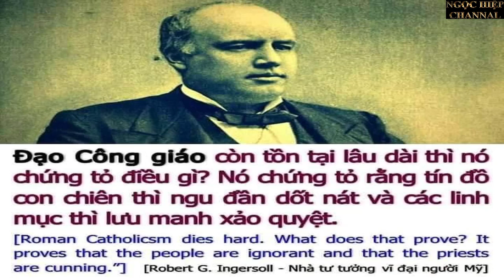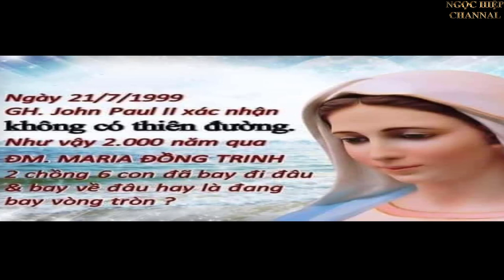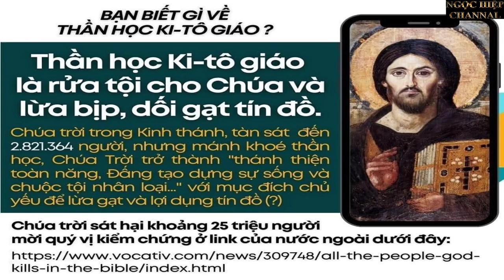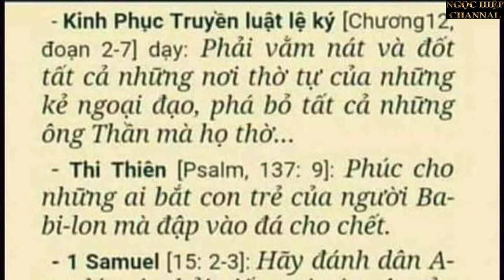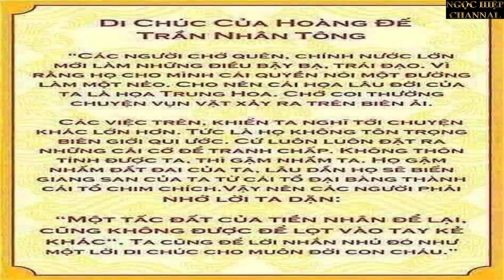BÍ TÍCH BỊP BỢM. XỨC DẦU CHO CHIÊN .PHẦN CUỐI. NGHĨA HIỆP VLOGS.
Chúng ta đã biết, thời các tông đồ không làm gì có giáo hội và linh mục.  Thời đó, Giê-su chỉ có 12 tông đồ, và tất cả đều bỏ trốn trong ngày Chúa bị đóng đinh trên thập giá vì sợ vạ lây.  Vậy giáo hội ở đâu ra, và linh mục ở đâu ra?  Hơn nữa, thánh kinh đã viết rõ, Giê-su tin rằng ngày tận thế gần kề, sẽ xảy ra ngay trong thế hệ của ông, vậy chuyện truyền cho Phê-rô lập giáo hội là chuyện giáo hội bịa đặt ra về sau để cho giáo hoàng chiếm ngôi vị kế vị Phê-rô, nghĩa là kế vị Chúa. Cũng vì vậy mà David Voas, giáo sư đại học New Mexico State, đã cho rằng thư của tông đồ James (Giacôbê) là ngụy tạo (The epistle is a forgery). Phân tích câu của Giacôbê ở trên chúng ta thấy rằng đó là niềm tin cổ xưa của người Do Thái, tin rằng bệnh tật là do tội lỗi sinh ra hoặc do quỷ ám, và những lời cầu nguyện không được đáp ứng là vì không đủ đức tin. (It would be dreadful for anyone to think that illness is caused by sin, or that prayers fail for lack of faith).

Tôi nghĩ rằng, ngày nay chẳng có mấy người theo lời “thánh tông đồ” Giacôbê kia. (Tôi không hiểu tại sao sách Giáo lý Công Giáo do tiến sĩ thần học Nguyễn Khắc Xuyên dịch mà lại dịch James là Giacôbê, trong khi những bản kinh thánh bằng tiếng Việt dịch là Gia-Cơ).  Khi đau yếu, tôi tin rằng tín đồ đi tới bác-sĩ hay thầy lang để chẩn bệnh chứ chẳng có ai gọi “linh mục trong giáo hội” đến xức “dầu thánh” và cầu nguyện để Chúa làm cho họ khỏi bệnh.  Có lẽ chỉ khi sắp chết mới mời linh mục đến xức dầu để được Chúa xá hết tội lỗi và cho lên “thiên đường” sống đời đời cùng Chúa.  Niềm tin này vô hại, vì nó không đụng chạm tới ai, trừ phi nó được biểu thị qua hành động bán khai của một số người trong trường hợp liên hệ tới họa sĩ Trần Đại Lộc:  thừa khi người nhà đi vắng, kéo đến làm càn và “ban cho” họa sĩ những hai tên “thánh”, chẳng biết là thánh loại nào, thánh hoang dâm như David hay thánh Việt gian, Tàu gian v..v.., không cần biết ông ta có muốn hay không.